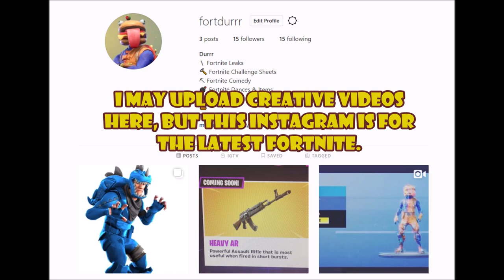Moving to instagram (fortnite items)